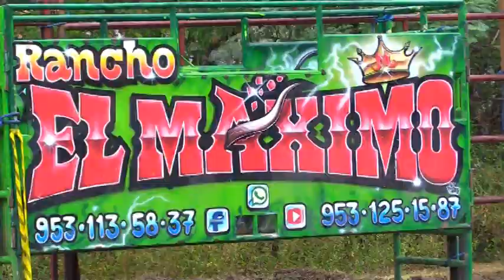San Juan Bautista Tlachichilco Oax. Jaripeo Octubre 2021 Parte 3